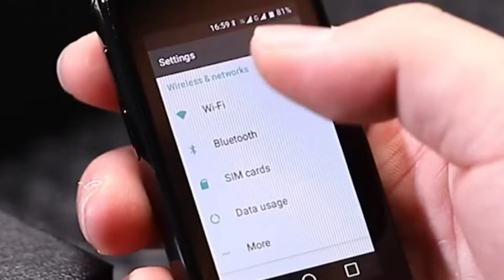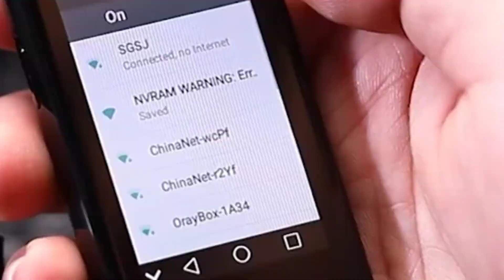Unbelievable Samsung Galaxy S22 Ultra Review in 2025: The Truth About Camera, Battery & Performance!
In this exclusive 2025 review, we dive deep into the Samsung Galaxy S22 Ultra. Is it still the best Android phone after almost 2 years? From camera performance, battery life, to its unmatched display, we uncover everything you need to know before buying. Whether you're upgrading or choosing your next flagship, this review is a must-watch!

✅ Key Highlights:

Incredible camera tests in various lighting conditions 📸
Real-world battery usage and performance 🔋
Why the S22 Ultra is still a top choice in 2025 🏆